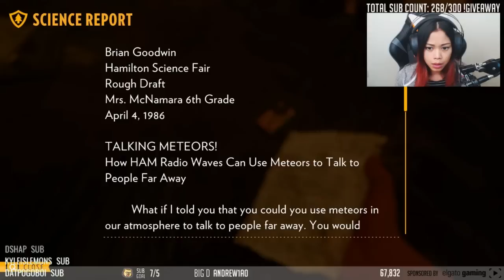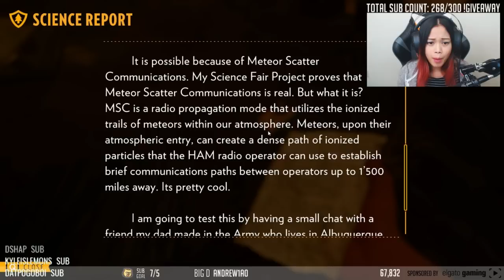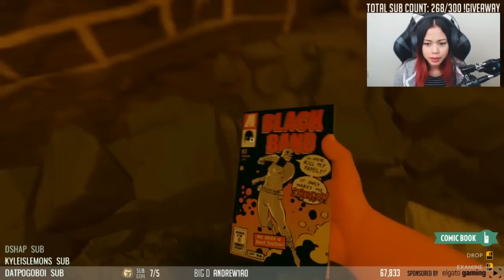WHAT'S IN THE CAVE?! | Firewatch Gameplay Ep. 5 (Let's Play Firewatch)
Are we ready to find what's in there?!?